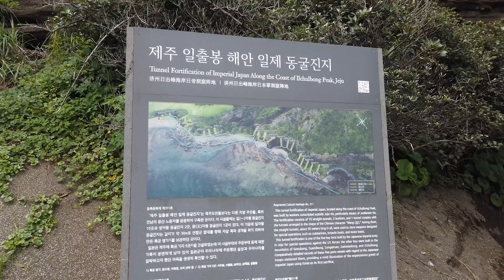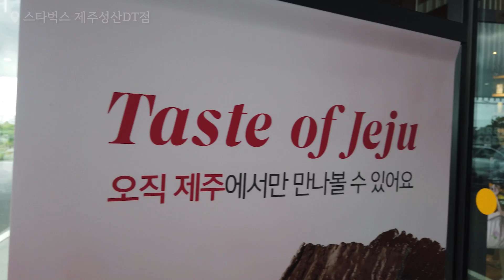[차봤서영 브이로그] 자동차 뺨때리는 제주도의 마력?🐴🌴 2박3일, 제주에서 갬성 폭발한 사연 | Ep.02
여름 제주 2박3일 본격 힐링 브이로그!
르노 트위지 타고 구석구석 알짜배기 여행 🐥
이제 자동차도 모자라 ‘말’도 타봤서영?!

갬성 충만 차봤서영, 제주도 vlog 같이 떠나볼까요?

[편집: 구자민]